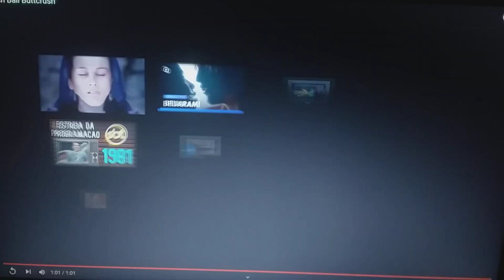Buttcrush Beach Ball Sit Pop In Again From (Canfurence/High School Musical 2/Rio)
Fireworks Knifer Zenia Photograph Explode Sioon Trapped Prooooom Loud Soccer And Volley And Beach And Basket And Bowling Balls Sit Pop In Japan Wakko Parodia & Parody We Are Young Banda Fun